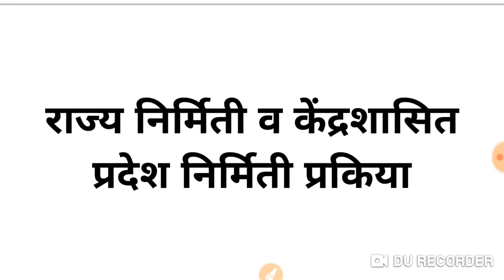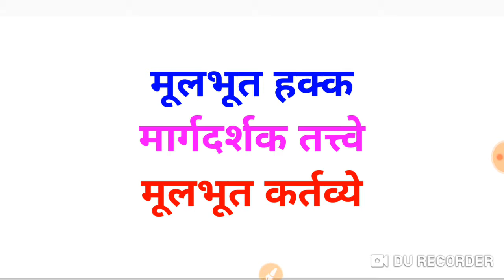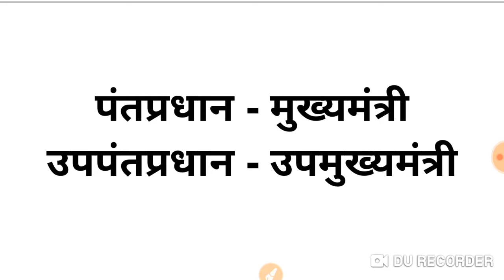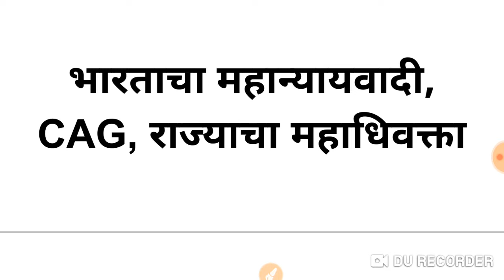संयुक्त पूर्व परीक्षा 2020 राज्यघटना स्ट्रॅटेजी Combine Pre Polity - Strategy -By Nagesh Patil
»Polity चा आणि चालू घडामोडीचा सहसंबंध कसा असतो.
» State Board मधून राज्यघटनेचा अभ्यास कसा करावा.
» नेकमकी कोणती प्रकरणे वाचावीत.
» राज्यघटनेसाठी आयोगाचा सातत्याने कोणत्या घटकावर विशेष भर राहिला आहे
» ते घटक कोणते आहेत
» राज्यघटनेच्या घटकांचा अभ्यास नेमकेपणाने कसा करावा
» कोणत्या पुस्तकातून अभ्यास करावा
» योग्य पुस्तक सूची
» योग्य विश्लेषण
» चालू घडामोडीशी निगडीत घटक व संदर्भ